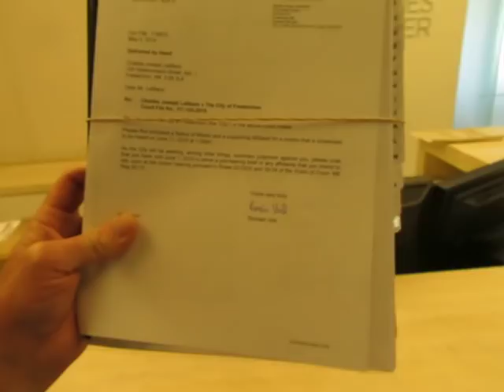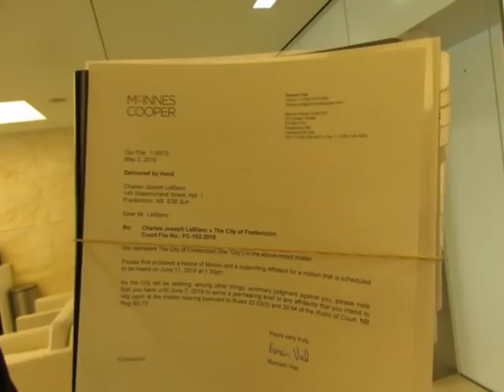McInnes Cooper Canadian Business Law Firm and Lawyer Jaime Connolly in Fredericton!!